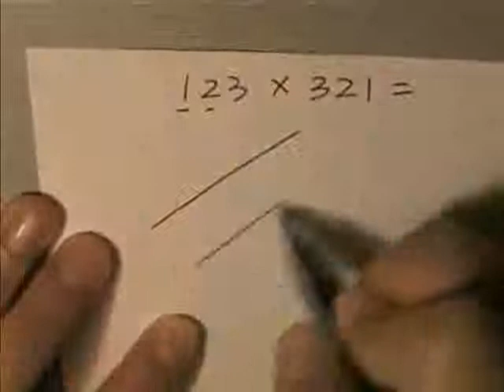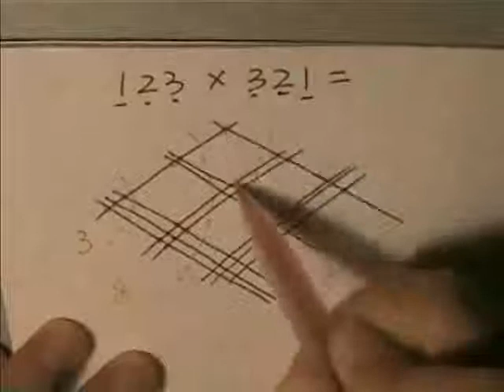Mayan Calculator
They didn't teach this in grade school.